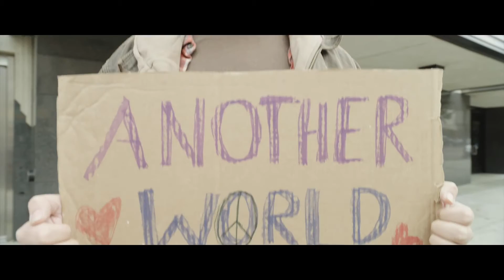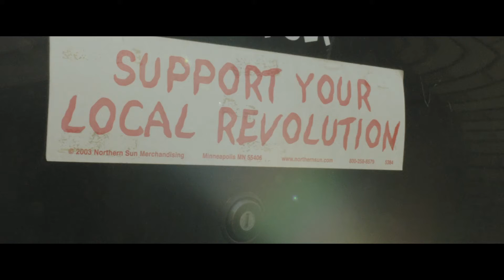Mama Sol "High Self-Esteem"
DREAMGIRL Tha FIX-Tape trk3 "High Self-Esteem" produced by WahYO ...available 4 FREE downlaod TWITTER @MAMASOL